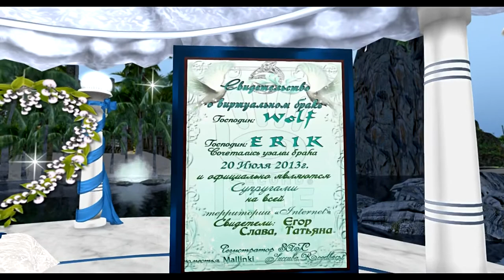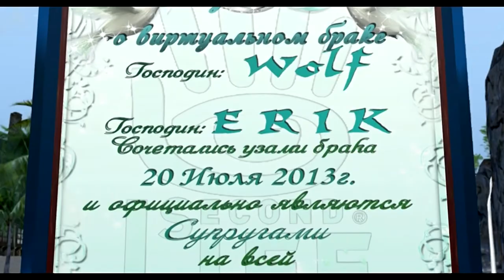Second Life. Wedding day.20.07.2013. ERIK & WOLF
Организатор Церемонии - کƲƇƇƲƁƛ /succuba.roodborst/ Агенство "Твой день"
Поместье "Малинки"
Видеосъемка и монтаж - Desseada/ WDes/